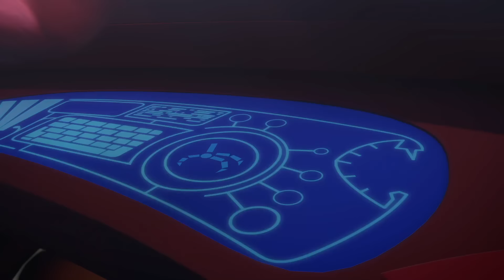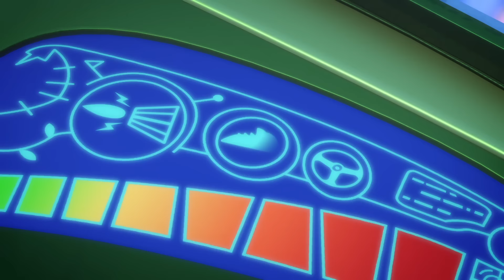Here Come The PJ Riders! ⚡ Animal Power ⚡ PJ Masks Official